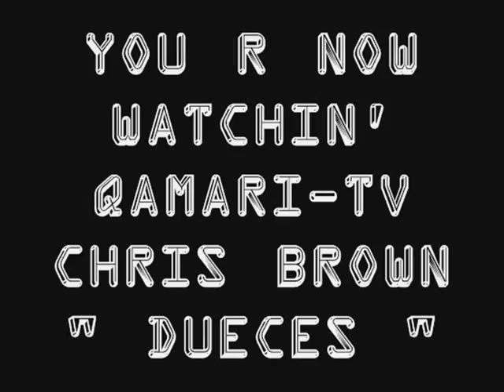FREESTYLIN' 2 DUECES...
Well you know i try to dance but it's just for fun.. Dang me think im getting to old for  this ..NOT!lol